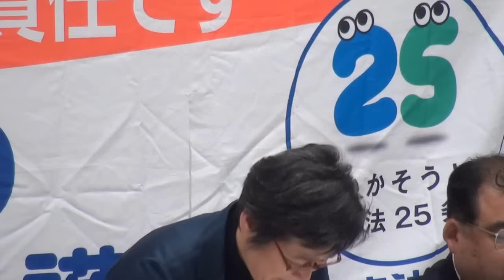倉林明子参院議員 国会情勢報告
１１月１６日、「安全・安心の医療、介護を」中央社会保障協議会国会行動　院内集会